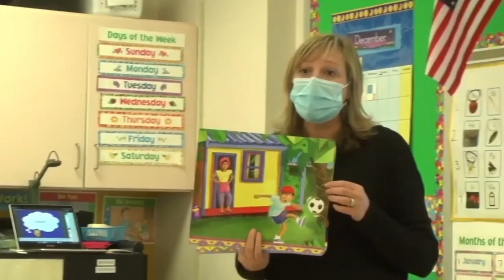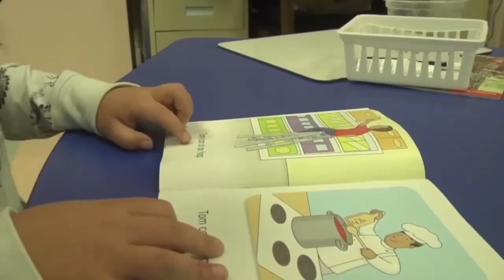2021 News Reporter Reel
As a recent graduate of Penn State, I'm ready to expand on my digital storytelling skills, I am eager to raise awareness on pressing matters of society. Take a look at some of my recent work and check out my homepage for an inside perspective into my ventures so far.

Update: I'm happy to announce that I have joined the WBRZ News 2 Team as a 2une in Morning Reporter.